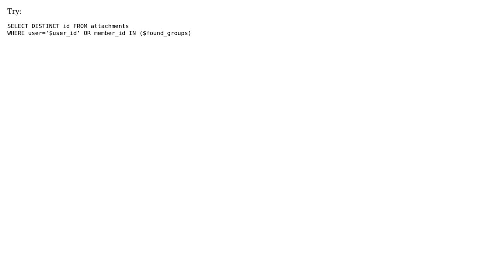How to combine this 2 mysql queries?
With thanks & praise to God, and with thanks to the many people who have made this project possible! You are responsible for your own actions.